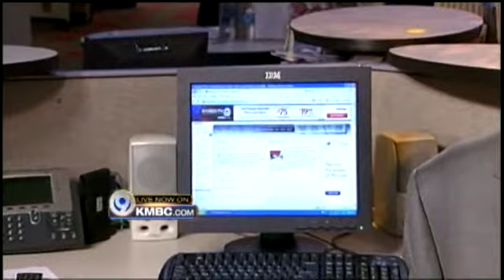More People File Taxes Early To Get Rebate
KMBC's Bev Chapman reports.